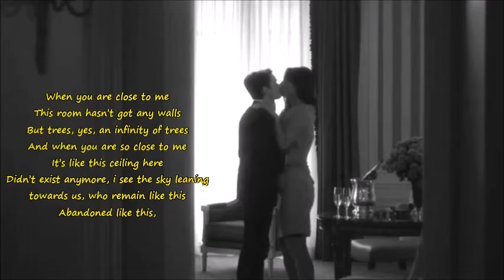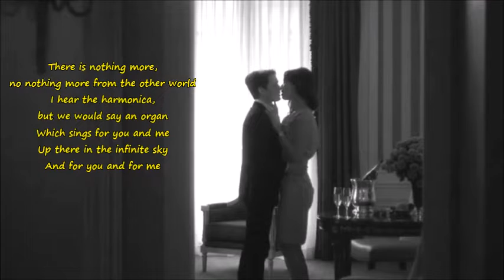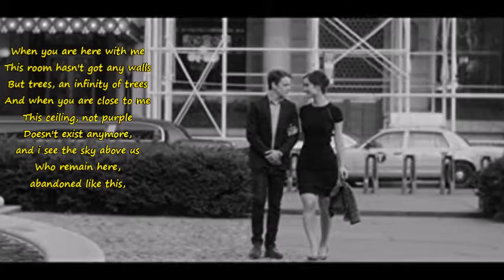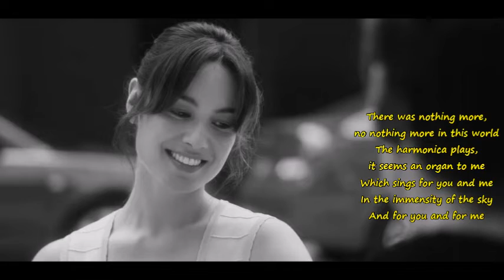Le Ciel Dans Une Chambre - Terra Naomi (english translation)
Will I ever run out of memories of you?

Lyrics:
Quand tu es près de moi,
Cette chambre n'a plus de parois,
Mais des arbres oui, des arbres infinis,
Et quand tu es tellement près de moi,
C'est comme si ce plafond-là,
Il n'existait plus, je vois le ciel penché sur nous... qui restons ainsi,
Abandonnés tout comme si,
Il n'y avait plus rien, non plus rien d'autre au monde,
J'entends l'harmonica... mais on dirait un orgue,
Qui chante pour toi et pour moi,
Là-haut dans le ciel infini,
Et pour toi, et pour moi

Quando sei qui con me
Questa stanza non ha piu pareti
Ma alberi, alberi infiniti
E quando tu sei vicino a me
Questo soffitto, viola, no
Non esiste più, e vedo il cielo sopra a noi
Che restiamo quì, abbandonati come se
Non ci fosse più niente più niente al mondo,
Suona l'armonica, mi sembra un organo
Che canta per te e per me
Su nell'immensità del cielo
E per te e per me.

Heaven in a Room - translation:
When you are close to me
This room hasn’t got any walls
But trees, yes, an infinity of trees
And when you are so close to me
It’s like this ceiling here
Didn’t exist anymore, i see the sky leaning towards us, who remain like this
Abandoned like this,
There is nothing more, no nothing more from the other world
I hear the harmonica, but we would say an organ
Which sings for you and me
Up there in the infinite sky
And for you and for me

When you are here with me
But trees, an infinity of trees
And when you are close to me
This ceiling, not purple
Doesn't exist anymore, and i see the sky above us
Who remain here, abandoned like this,
There was nothing more, no nothing more in this world
The harmonica plays, it seems an organ to me
In the immensity of the sky